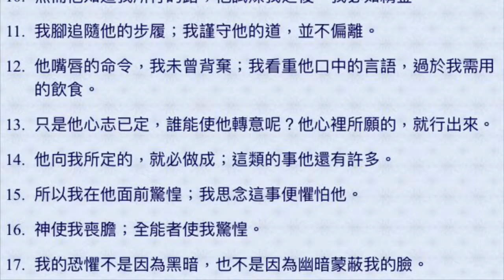有聲聖經 約伯記 23 （國語女聲）